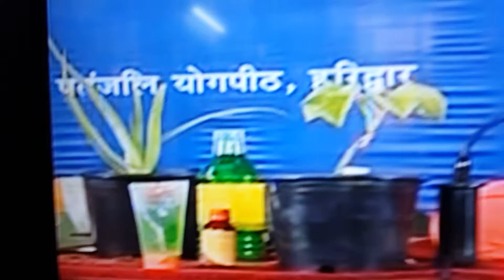PATANJALI IS SECULAR